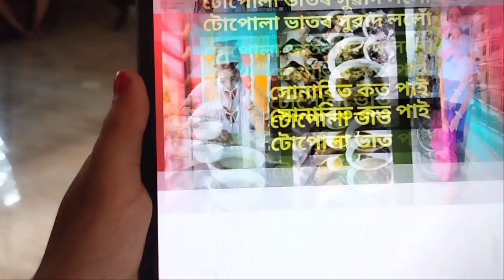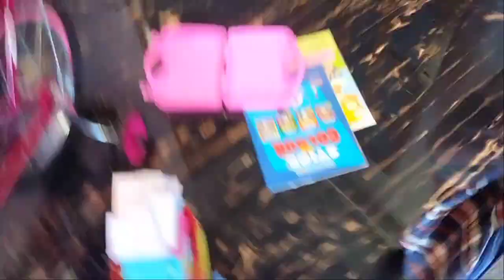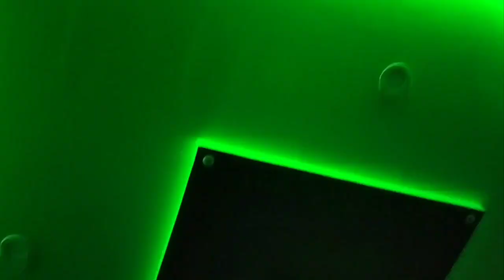ভাগিন দুইজনীক লগ পালো।।চুলি কতা বাবে ভিনদেউ পোৰা গৰম// ভয়তে গেটৰ বাহিৰত ৰৈ থাকিব লগা হৈছিল 😮😮😫😫